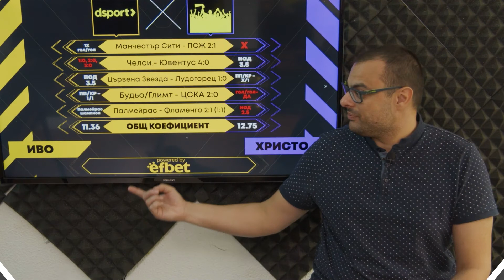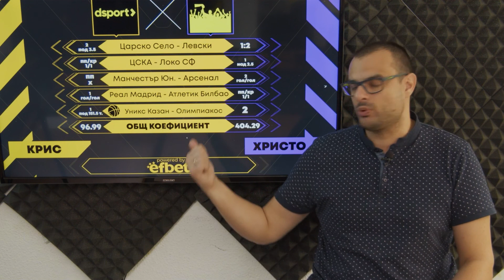Dsport срещу феновете: Прогнозираме мачовете от България, Англия и Испания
Екипът на dsport ще опита да изравни резултата, след като губи с 2:3 от феновете в рубриката с прогнози „efbet БЛИЦ“.

Миналата седмица Иво Стефанов нямаше късмет и отпадна заради гол в 95-ата минута, а Христо Апостолов ще се опита да влезе в серия, а този път срещу него ще се изправи младата надежда в екипа на dsport Кристиян Иванов.

Тази седмица във фокуса на прогнозите, от пазара на efbet, са гостуването на Левски на Царско село, столичното дерби ЦСКА-София срещу Локомотив София, дербито в Англия Манчестър Юнайтед – Арсенал, един отложен мач в Испания Реал Мадрид и Атлетик Билбао, както и двубой от Евролигата по баскетбол Уникс Казан – Олимпиакос на Сашо Везенков.

Прогнозирайте и участвайте!

Вие също имате възможност да се включите в прогнозите. Напишете като коментар под поста ни във Facebook или YouTube какви са вашите предвиждания за 5-те мача от рубриката. Вие не търсите коефициент, а само точна прогноза от пазара на efbet.

Миналата седмица общо петима участници познаха и петте мача, а късметът се усмихна на Симеон Недялков, който ще има шанс да се изправи срещу някой от нас в рубриката.

Все пак се борите и за страхотни награди от efbet.